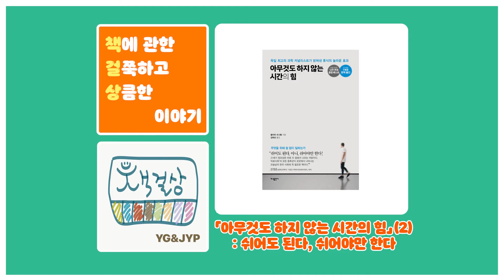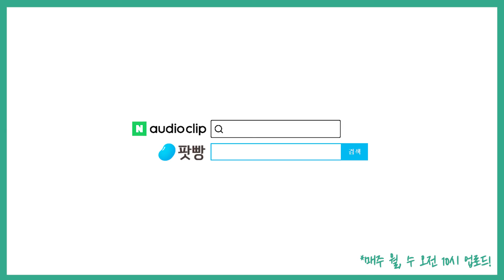「아무것도 하지 않는 시간의 힘」(2): 쉬어도 된다, 쉬어야만 한다 #42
책에 관한 걸쭉하고 상큼한 이야기
"책걸상"
지난 시간에 이어 연세 휴 클리닉 노규식 원장님과 함께
진짜 휴식이란 무엇인지 이야기 나눠봅니다.